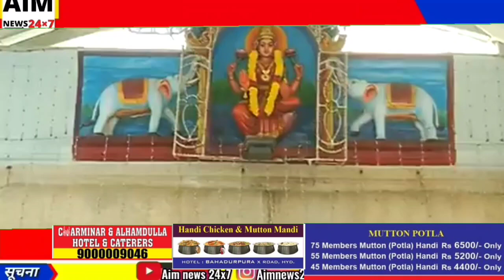Shri Padmavati Women's University participated in the establishment program | Aim News 24x7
Shri Padmavati Women's University participated in the establishment program.  President Mrs. Draupathi Murmu .

(Ignore Hashtags)